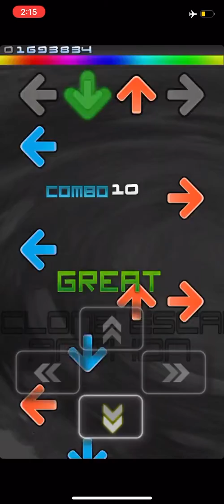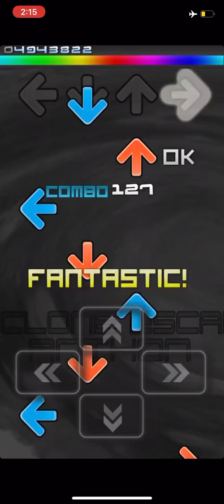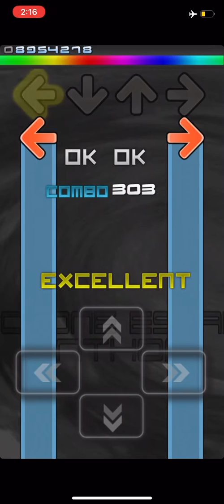TapMani (iOS) - Cyclone Escape (Challenge) 9,061,730 Points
i am so fucking close to getting an FC of this shit